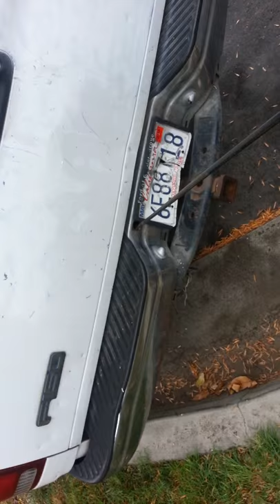Where to find the tool to lower the spare tire f f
Tool to lower spare tire f 150